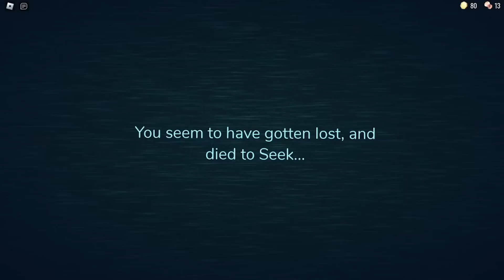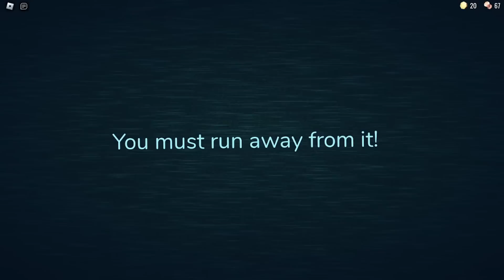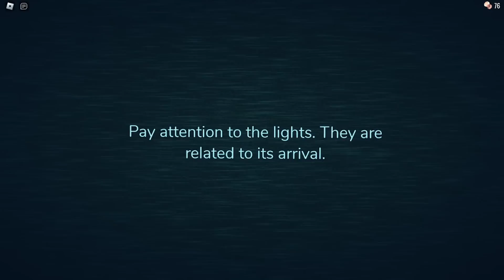ABRI A PORTA PROIBIDA | COMO SOBREVIVER NO DOORS !! ROBLOX